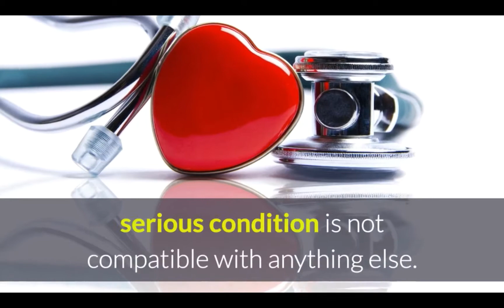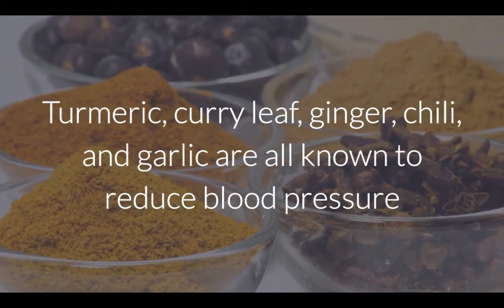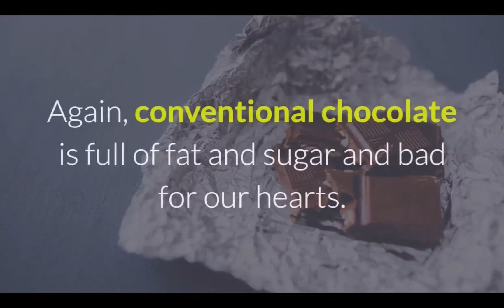Foods That Slow The Aging Process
We all want to age healthily, feeling and looking as good as possible for as long as possible. And many of us turn to medication, conventional, herbal, or traditional, to help us age in a slower, healthier way.
However, medication is not right for everyone. Perhaps you cannot safely take any medication, perhaps they do not work, perhaps you are worried about side effects, or perhaps the medicine you are taking for a more serious condition is not compatible with anything else.
In many medicinal traditions, it is in food that we find the best solutions for our health problems. And aging is no different. When medicine fails us, we can usually turn to food to restore our youthful health, energy, and beauty without putting ourselves at risk.

Let’s look at some foods that slow the aging process
Bone broth.
Unsurprisingly, a broth that consists of boiling bones for a long period of time to extract the collagen, protein, and minerals from them, has all the essential compounds we need to grow our own bones! A cup of bone broth once a day can really help with managing and preventing osteoporosis and osteoarthritis.

Yogurt with fruits.
If you need more of a solid mineral boost, dairy is a great option. Choose a whole fat dairy, or a fortified vegan dairy alternative if you cannot take dairy, and combine it with a light serving of fruit. This combination of minerals and vitamin c helps our bodies to break down and absorb the minerals.

Curry.
A conventional curry, full of fats and sugars, may not help. But the spices found in curry are amazing for our heart! Turmeric, curry leaf, ginger, chili, and garlic are all known to reduce blood pressure and inflammation and improve blood flow. So make yourself a healthier curry at home for your heart.

Chocolate.
Again, conventional chocolate is full of fat and sugar and bad for our hearts. But high cocoa chocolate, and plain cocoa powder, contain antioxidants which help protect our heart and blood vessels from damage.

Olive oil.
Olive oil as a substitute for conventional cooking fats is less oxidizing and much healthier, but its benefits go beyond that. Because olive oil is so rich in antioxidants, it can reverse free radical damage and encourage healthier, more youthful skin.
Fish.
Fish is rich in omega 3 oils, an essential fatty acid that our brains need every single day to keep us healthy. Our diet is generally quite rich in omega 6 oils, but not omega 3s, so adding fish to your diet could really help restore the balance.
There are more of course so check out our blog at the brain master dot com for some more detailed ways to improve the aging process